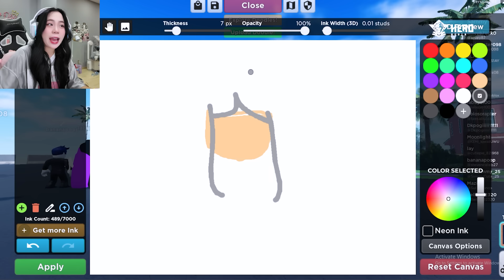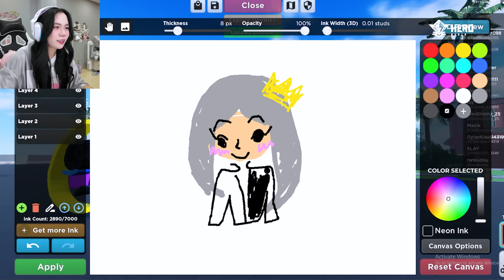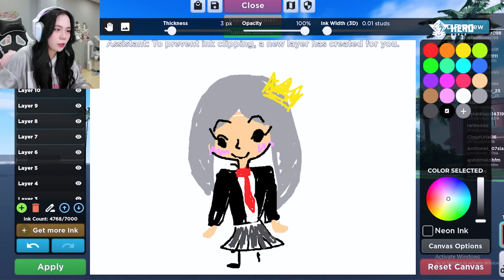SAMMY PHÁT ĐIÊN KHI ĐẠI CHIẾN VỚI SAMMY GIẢ MẠO ! AI MỚI LÀ SAMMY THẬT